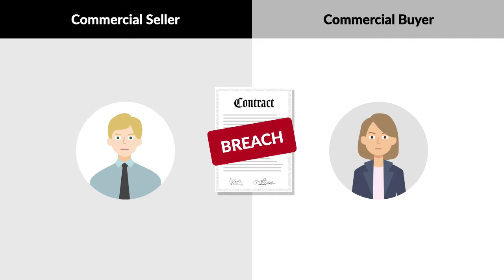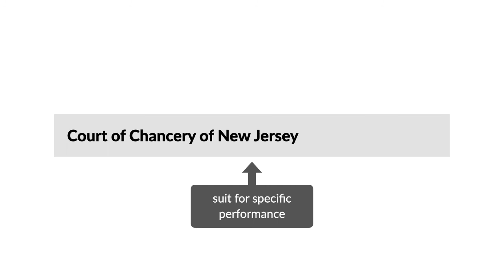Curtice Brothers Co. v. Catts Case Brief Summary | Law Case Explained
Curtice Brothers Co. v. Catts | 66 A. 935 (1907)

When a commercial seller breaches a contract with a commercial buyer, the breach may leave the buyer struggling to meet its performance goals and fulfill its own obligations to third parties. If circumstances render it infeasible for the buyer to purchase replacement goods, can courts force the seller to fulfill its contractual obligations? This question regarding the remedy of specific performance in breach-of-contract cases is what we explore in Curtice Brothers Company versus Catts.

Curtice Brothers, a business that canned tomatoes, contracted with James Catts to purchase all of the tomatoes produced on a specified acreage of Catts’s property. The tomato-canning season lasted six weeks. Knowing that its factory had the capacity to pack approximately one million cans during that six-week window, Curtice Brothers engaged in extensive preseason preparations. In addition to securing labor and necessary equipment, Curtice Brothers also entered into multiple contracts, including the one with Catts, to secure an adequate supply of tomatoes to fully utilize the factory’s capacity.

When Catts later breached the parties’ contract by refusing to supply tomatoes, Curtice Brothers filed a suit against Catts in the Court of Chancery of New Jersey, a court of equity, seeking specific performance.

Want more details on this case? Get the rule of law, issues, holding and reasonings, and more case facts

Have Questions about this Case? Submit your questions and get answers from a real attorney